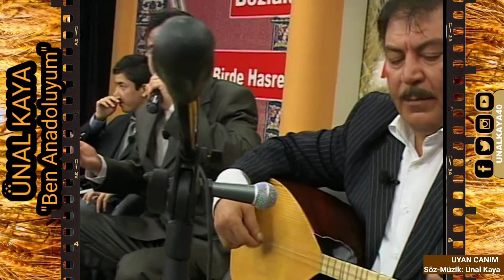Fahri Çelebi & Ünal Kaya | Uyan Canım - İki Keklik Seke Seke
Ünal Kaya ile Ben Anadoluyum Tv Programı

Fahri Çelebi Üstadın Sazı ile
UYAN CANIM